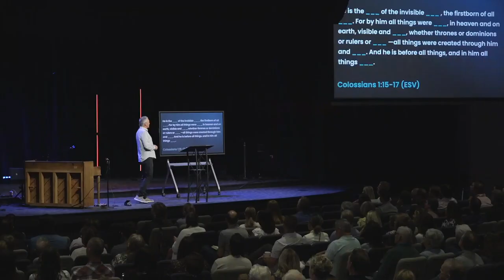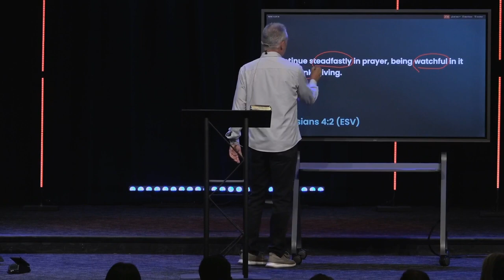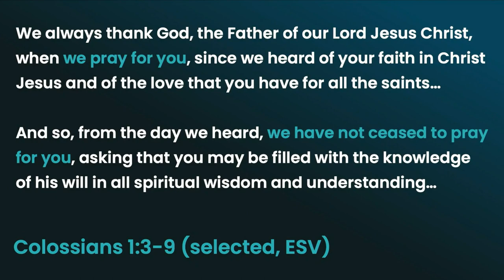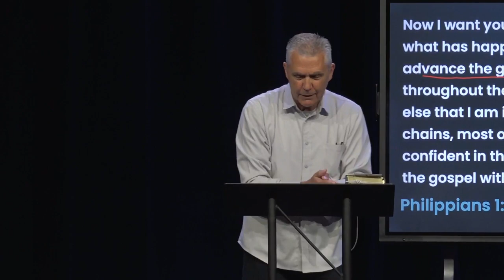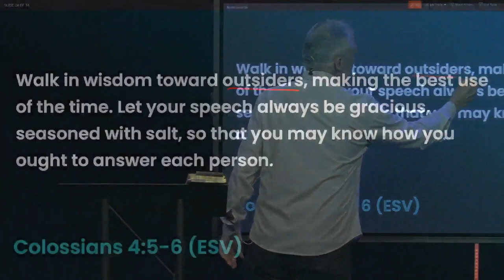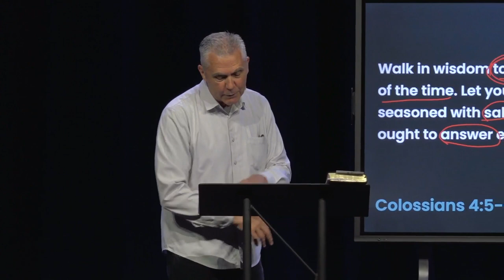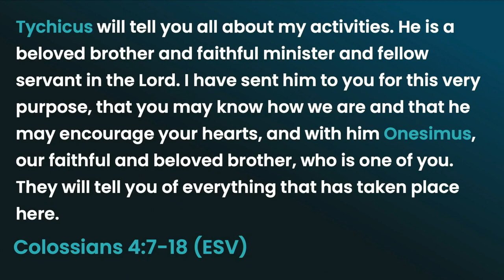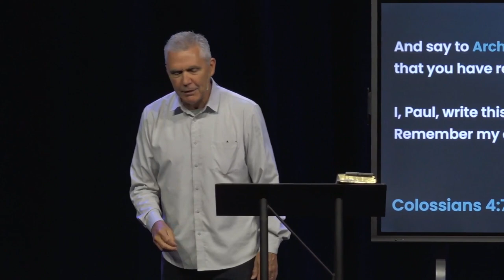Colossians 4:2-18 [Selected] (Sermon)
Series: "Colossians - The Fullness of God"
Sermon Title: Colossians 4:2-18 (Selected)
Campus: Keslinger
Date: 06/11/23
Speaker: Brian Coffey